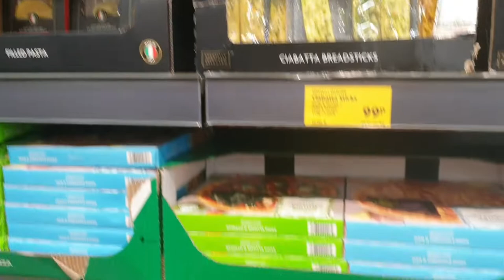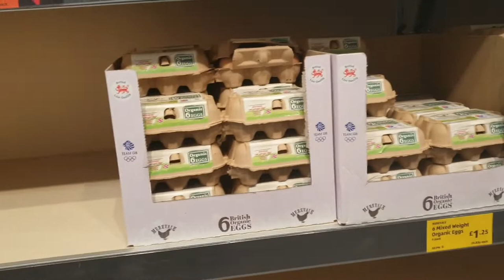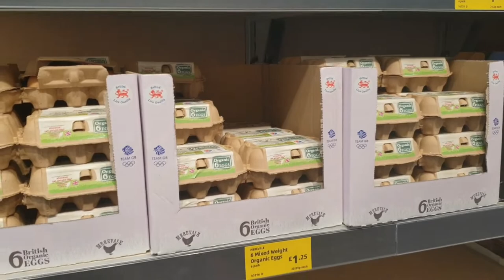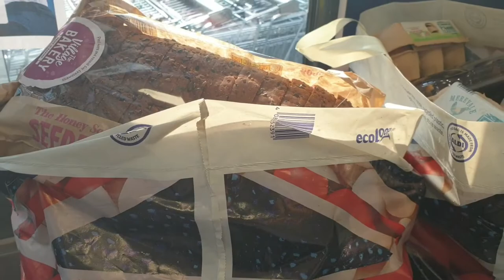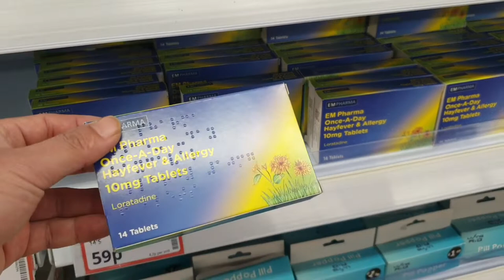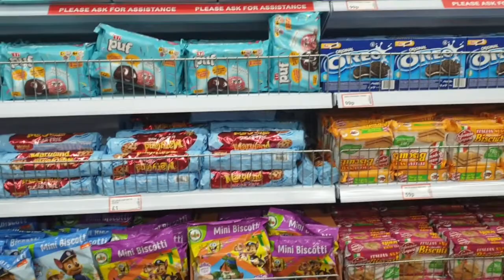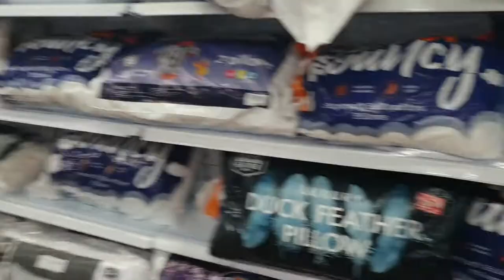GROCERY SHOPPING HAUL DURING LOCKDOWN/Aldi Food Groceries Food,Fruits+POUND STRETCHER UK 2020 🇳🇵 🇬🇧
Grocery Shopping Haul during the lockdown was quite funny scary and exciting.we did shopping in Aldi and pound stretcher. During the LOCKDOWN period, we are doing our shopping once a week. we usually go shopping in ASDA it's always fun over there.